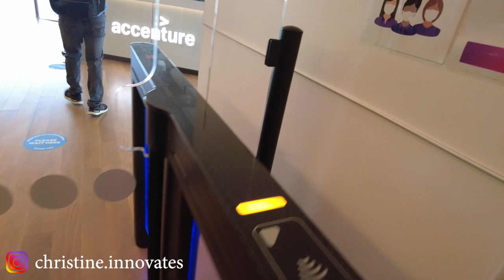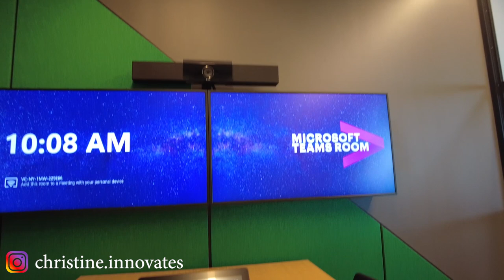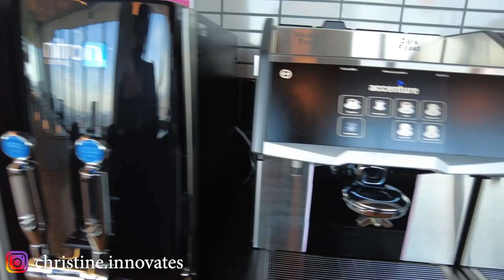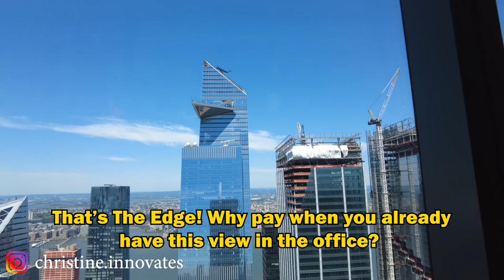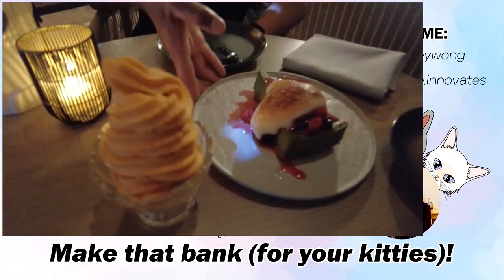Day in the Life of a Technology Consultant: Finally Back in The Office | NYC VLOG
Finally back in the office! After a pandemic that has made us permanently work from home, we returned back to the office. I do want to note that even back before the pandemic, my life actually didn’t change that much since we were already working from home and only going into the office when needed. Since I’m the office champion, I made it so I went in twice a week for morale, but otherwise not much has changed other than not going to the client site as frequent.

In addition, the COVID restrictions have also changed since the time of this recording (back in June), but the procedure was reflective of how it was like then and not now.